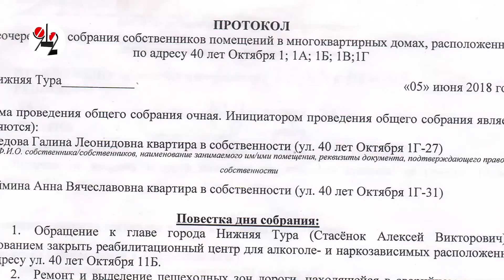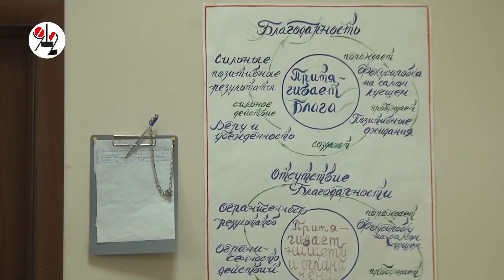"Их бьют дубинками, держат голыми и голодными"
В Нижней Туре жители просят власти закрыть только что открытый реабилитационный центр для алко- и наркозависимых.